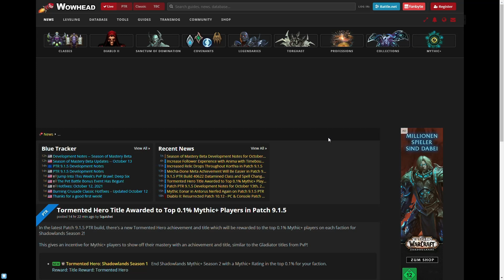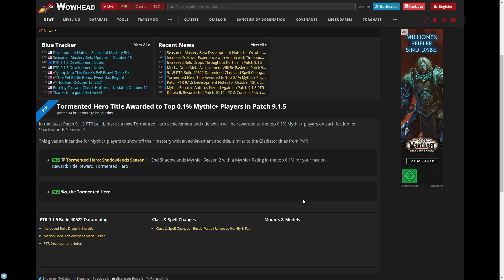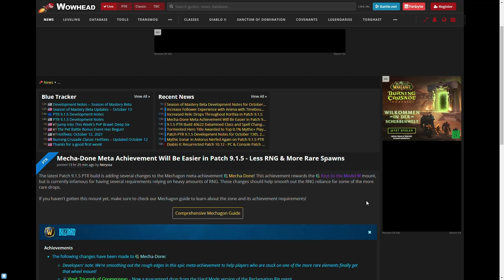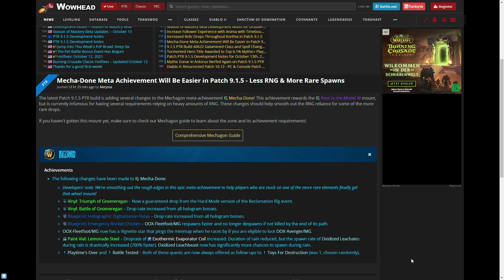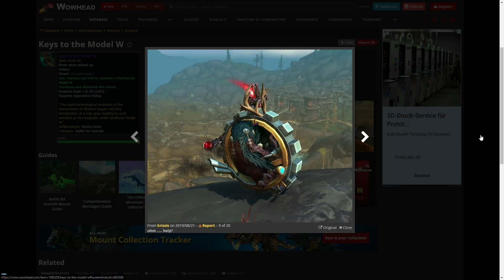WoW-News: Top Mythisch+-Spieler bekommen Titel - Mechagon Meta-Erfolg einfacher - samt Mount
Die heutigen WoW-News behandeln Themen der Woche, die es bisher nicht in andere Videos geschafft haben. Unter anderem mit guten Nachrichten für die besten Mythisch+-Spieler von World of Warcraft: Shadowlands.

Inhalte:
0:00 Intro
0:40 Super seltener Titel für die besten M+-Spieler!
2:53 Meta-Achievement in Mechagon entschärft